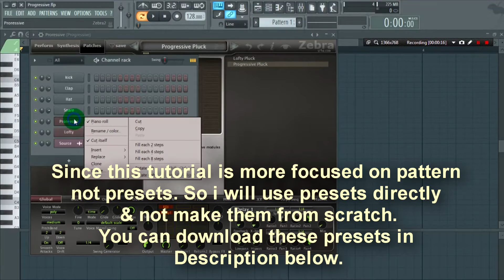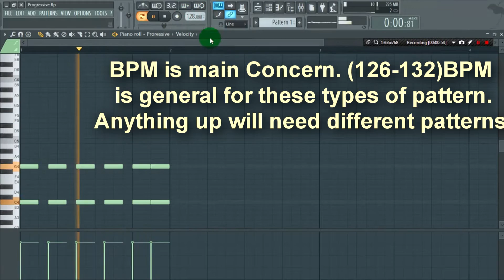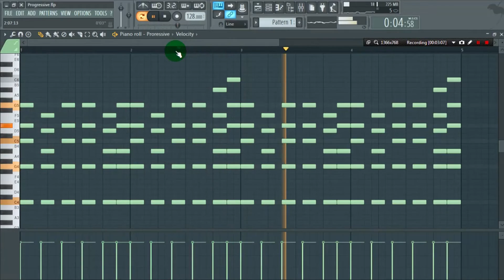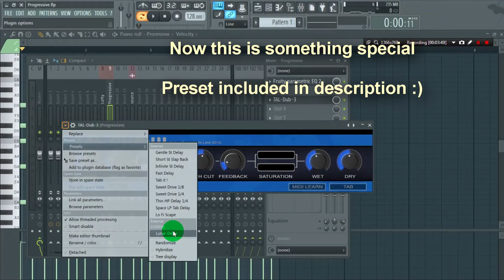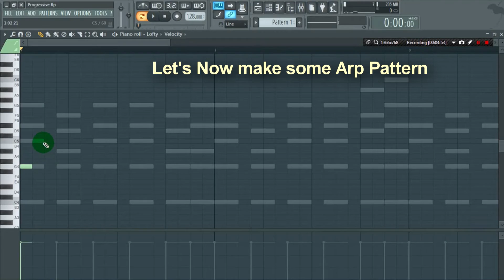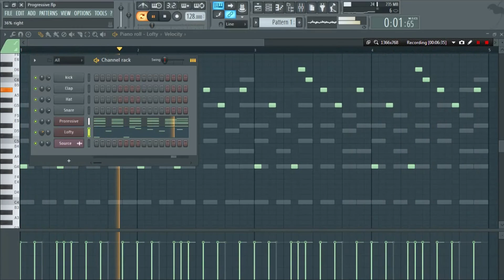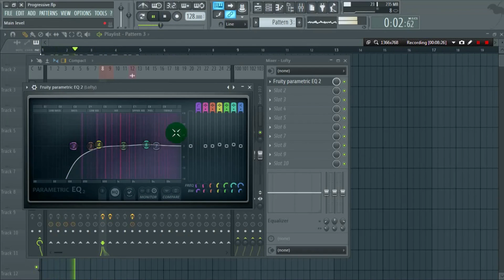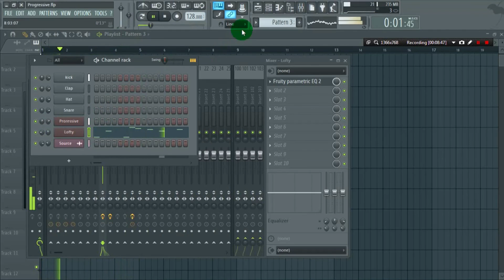FL Studio Tutorial 12 - How to make a Progressive House melody (Stabs/Arppegio ) Presets Included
0:50 Progressive House Stabs
4:19 Something Special On stabs
5:24 Progressive House Arps
7:58 Progressive MIx

Like my page and support me for more cool tutorials.